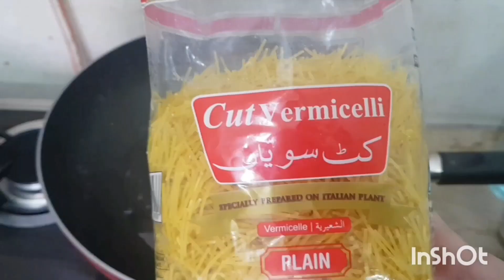Cut Vermicelli recipe || sweet dessert recipe by chef&beauty Urdu//Hindi.